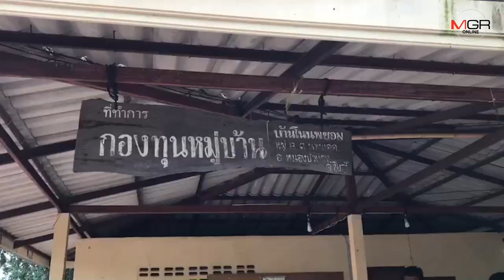เร่งล่า! มือยิงกระสุนปริศนาเจาะหัว ด.ช.ชัยภูมิ 11 ขวบดับ เพื่อนบาดเจ็บ ขณะนั่งเล่นศาลากลางหมู่บ้าน